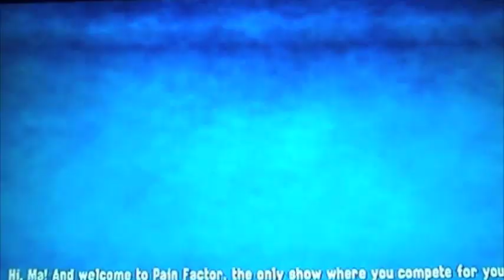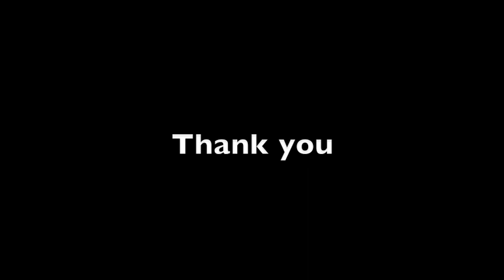Let's Play Spiderman Shattered Dimensions Part-8-1 Dead Pool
Funny Super Villain